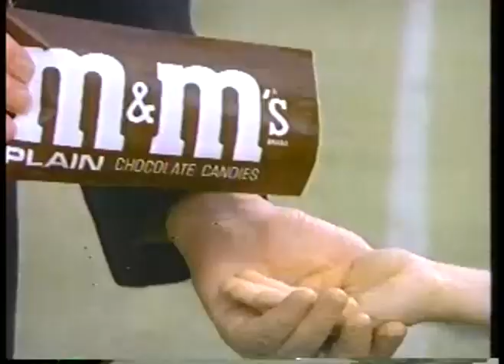Olympics - 1984 - L A Games - Equestrian Show Jump Gold Jump Off - USAs Conrad Homfeld + Joe Fargis